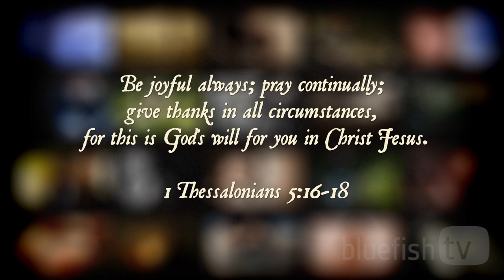When We Pray - Bluefish TV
What are we really asking for when we pray for patience, forgiveness, or understanding? Ultimately, we're trusting in God alone to grant us our requests.

Use this dramatic video illustration to teach on the topic of prayer.

Download a high quality version of this video or get it as part of your streaming subscription